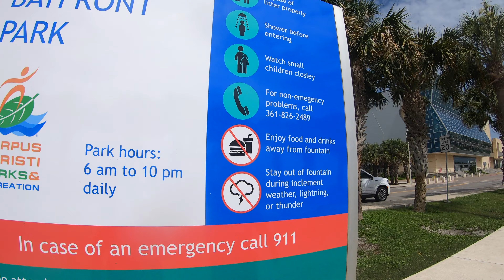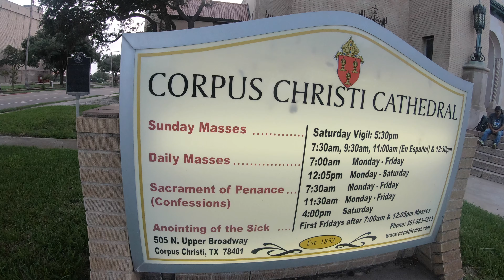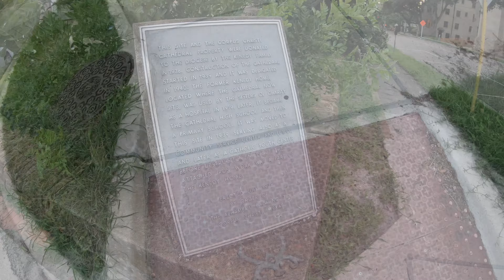Mi último día en Corpus Christi, Texas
Hola mi gente - aquí le enseñamos el ultimo video en "Corpus Christi" la tierra de "Selena Quintanilla" la pasamos demasiado de bien, super recomendado que vengan a pasar una vacaciones acá. Fueron bonitos días, segura que en algún otro momento volveremos, me faltaron lugares por visitar.